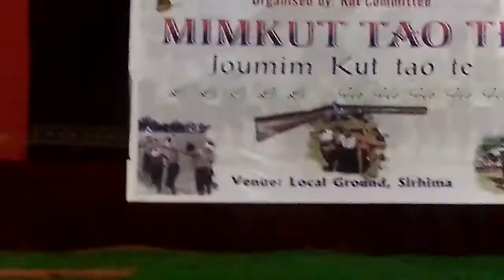January 20, 2021